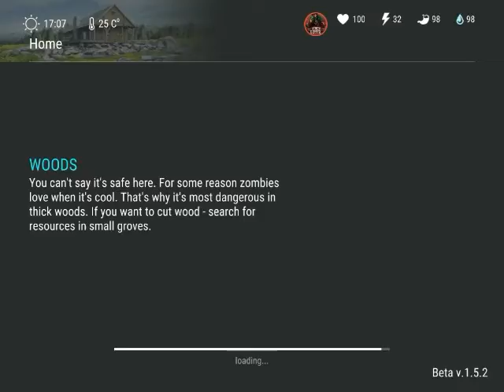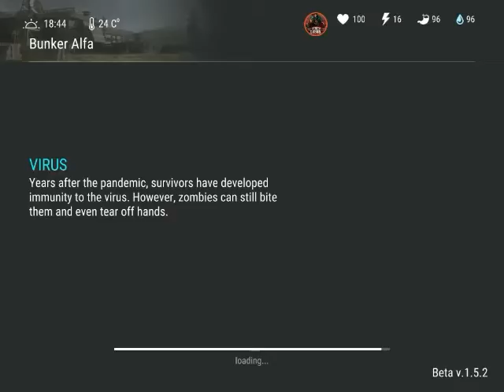Getting my stuff from the bunker alfa wait your 1 shot kill sucka I'm dead